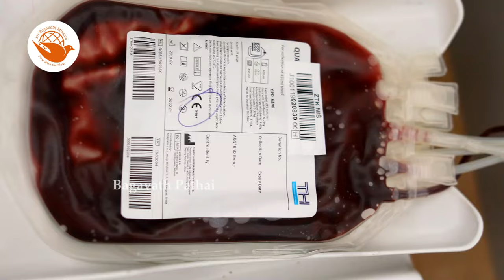கடுமையான பயிற்சி தராத நன்மை இது கிடைத்ததால் மிகப்பெரும் மகிழ்ச்சி Saravanan | Sri பகவத் ஐயா